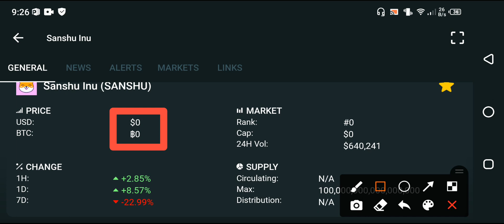Sanshu inu Holders Its Profit Time🤑 || Sanshu News Today || Sanshu price prediction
In this Video i am gone to show you Sanshu inu Urgent News! || Sanshu inu price prediction || Sanshu inu coin
We Uploading following types of videos:
1) Andriod Apps , Andriod Problem , Andriod Tips and tricks
2) Computer Helps ANY kind of Related Pc Apps , softwere , Online Web and Social Problem.
3) YouTube Related For Example Channel Growing , channel Monetization , Tips and Tricks for viral video.
4) Andriod Apps Review
5) All Social Media Growing , Problems , Tips and tricks Etc.
Some Extra

YouTube Promotion
2) COMMENT ( Random comment )
3) SEE EVERY DAY MY CUMMUNITY POSTS

2 ) How to gain subscribers fast | How to Get subscribers on YouTube | increase subscribers fast 2021

3 ) New Earning App 2021|| How to Make Money Online || Watch videos Earn money || Easy way to earn money

4 ) New Earning App 2021/ Watch video earn money / Money Time app sy paise kaise kamaye